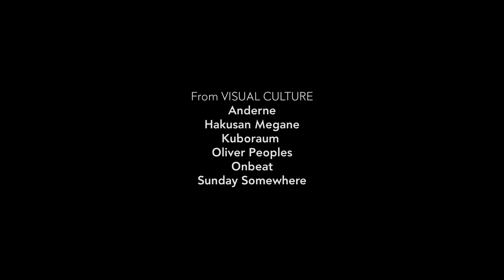The Sun Will Be BACK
What happens when you are handed a camera and the coolest sunglasses? The answer is, plenty of big smiles and fun selfies!